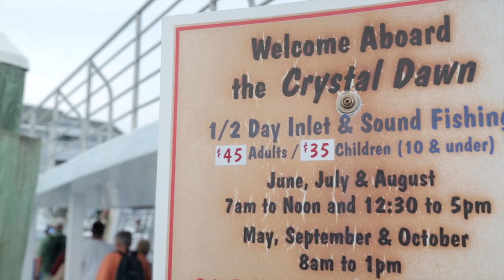Purple Martins of the Outer Banks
When you think of birds on the Outer Banks, you probably think of seagulls and pelicans, which makes sense because there’s a lot of those around here.  But there’s another amazing bird spectacle that happens every Summer.  Every year 1,000’s of Purple Martins return to the Old Mann’s Harbour bridge in the Outer Banks of North Carolina to roost.  These small birds zip and zing through the air at great speeds.  Each night at dusk they return to the bridge to sleep beneath it on its steel rafters.  Special flashing markers limit your speed to 20 mph at that time, which is a good thing because the tired birds swarm the bridge like something out of a nature show.  Purple Martins make their nests wherever they find little holes and on the East Coast they are completely dependent on man made structures such as this bridge.  Or smaller houses that people maintain, excitedly awaiting the return of the birds each year.  They are famous as excellent eaters of mosquitos and often are kept for that reason.  Martins Winter in South America and migrate back and forth to breed.  They’ll leave the Outer Banks and head back South sometime in August or September.